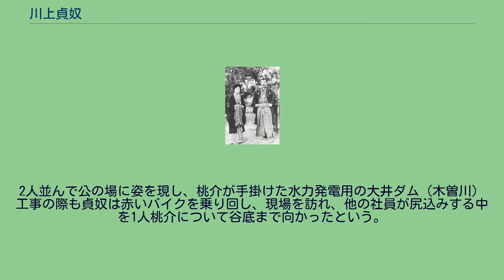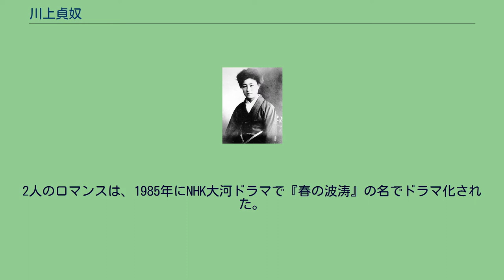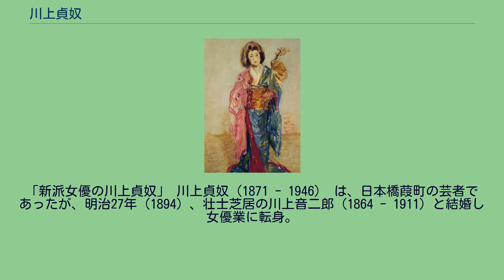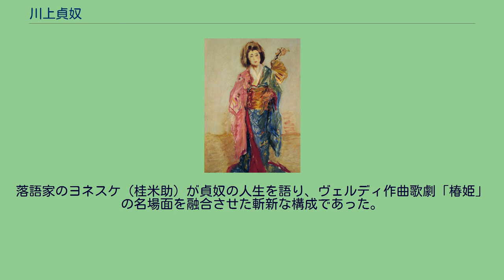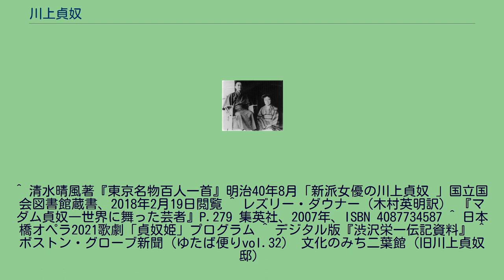川上貞奴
川上 貞奴（かわかみ さだやっこ、戸籍名 川上 貞（旧姓：小山）、明治4年7月18日（グレゴリオ暦1871年9月2日） - 昭和21年（1946年）12月7日）は、戦前の日本の女優。
東京・日本橋の両替商・越後屋の12番目の子供として誕生。
生家の没落により、7歳の時に芳町の芸妓置屋「浜田屋」の女将、浜田屋亀吉の養女となる。
伝統ある「奴」名をもらい「貞奴」を襲名。
芸妓としてお座敷にあがる。
日舞の技芸に秀で、才色兼備の誉れが高かった貞奴は「時の総理伊藤博文や西園寺公望など名立たる元勲から贔屓にされ、名実共に日本一の芸妓となった」と当人や周囲は自慢していたようだが、西園寺公望は若い頃から知っているとした上で、福澤桃介と一緒に貞奴がついてきた話をして、貞奴を酷評している。
「皺だらけの顔に白粉を塗って、まるで生湯葉にパン粉を振りかけたようだった。それでいつぞや皺を伸ばす薬は無いかと誰かに言ったそうだ。あんな鉄面皮は普通の工場ではダメだ、よほど高い熱で無ければ鍛え直すことも出来まい」と『園公秘話』でとても贔屓にしていたとは思えない言葉を残している。
舞台衣装を身にまとった貞奴 ベルリンでの貞奴 ドイツ画家、M.スレーフォークトが描いた貞奴(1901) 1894年、自由民権運動の活動家で書生芝居をしていた川上音二郎と結婚した。
しかし当初は苦労も多く、音二郎の2度もの衆議院選挙落選により資金難に陥る。
1898年に2人は築地河岸よりボートに乗り、国外への脱出を図るという挙に出たこともある。
この試みは失敗し、淡路島の洲本に漂着して一命を取り留めた。
1899年、川上音二郎一座のアメリカ巡演に同行した。
一座の巡演に関する報道にはこれまで誤りが多く、現在分かっている限りの真相は、井上理恵著『川上音二郎と貞奴　世界を巡演する』（社会評論社2015）に明らかにされている。
巡演中は日舞を披露していた。
サンフランシスコ公演で、公演資金を興行師に全額持ち逃げされるという事件が発生。
一座は異国の地で無一文の状態を余儀無くされたが、在留邦人の支援などで苦境を乗り越える。
シアトル公演で後々有名になった『芸者と武士』を川上が生み出し、エキゾチックな貞奴の美貌と写実的な演技が評判を呼び、瞬く間に欧米中で空前の人気を得た。
1900年、音二郎一座はロンドンで興行を行った後、その同年にパリで行われていた万国博覧会に招かれ、会場の一角にあったロイ・フラー劇場において公演を行った。
7月4日の初日の公演には、彫刻家ロダンも招待されていた。
ロダンは貞奴に魅了され、彼女の彫刻を作りたいと申し出たが、彼女はロダンの名声を知らず、時間がないとの理由で断ったという逸話がある。
8月には、当時の大統領エミール・ルーベが官邸で開いた園遊会に招かれ、そこで『道成寺』を踊った。
なお、当時フランスにいた西園寺公望の話によると「フランスの女優が日本芝居の死ぬ方を見せてもらいたいと言って貞奴が見せたところ、その批評は日本の死ぬ型は猿芝居よりも悪いと散々だった」そうである。
貞奴の影響で、キモノ風の「ヤッコドレス」が流行。
ドビュッシーやジッド、ピカソは彼女の演技を絶賛し、フランス政府はオフィシェ・ダ・アカデミー勲章を授与した。
1908年、後進の女優を育成するため、音二郎とともに帝国女優養成所を創立した（同校はのちに帝国劇場付属技芸学校に引き継がれる）。
1911年に音二郎が病で死去。
遺志を継ぎ公演活動を続ける。
ほどなく貞奴は大々的な引退興行を行い、「日本の近代女優第一号」として舞台から退いた。
福澤桃介と 福澤諭吉の娘婿で「電力王」の異名をとった実業家・福澤桃介（旧姓 岩崎）との関係も話題を呼んだ。
桃介との馴れ初めは1885年頃にさかのぼる。
馬術をしていた貞が野犬に襲われるのを、学生だった桃介が制したことで2人は恋に落ちる。
1年後、桃介は諭吉の二女・房と結婚。
この後、貞奴と桃介は長い別離を挟む。
しかし、女優を引退した後の貞奴は、悲恋の相手だった桃介と再び結ばれる。
事業面でも実生活でも桃介を支え、仲睦まじく一生を添い遂げた。
2人並んで公の場に姿を現し、桃介が手掛けた水力発電用の大井ダム（木曽川）工事の際も貞奴は赤いバイクを乗り回し、現場を訪れ、他の社員が尻込みする中を1人桃介について谷底まで向かったという。
1920年頃、2人は同居を始めた。...